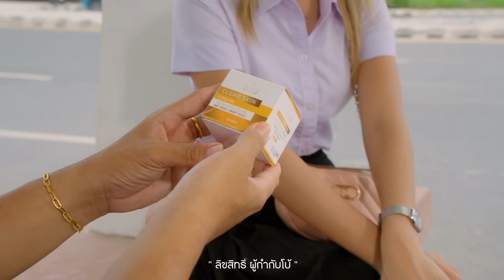โดนแย่งแฟน l หนังสั้นไทแบนด์ EP236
ครีมปีศาท (Jumbo skin) ขนาด 15 ml
💸 ราคากระปุกละ  290 บาท 💵
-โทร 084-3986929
-Line : @jumbo.smile
-Fanpage : Jumbo smile
-Shoppee / Lazada / Tiktok